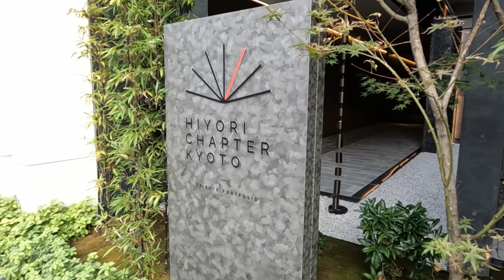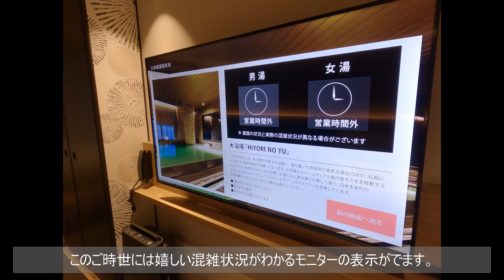【京都②HIYORIチャプター京都トリビュートポートフォリオホテル】ホテルステイ ～京都グルメ～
PLACE：HIYORIチャプター京都トリビュートポートフォリオホテル
宿泊時期：2021/11
今回のお部屋：スーペリアルーム25㎡（シャワーブースのみ）